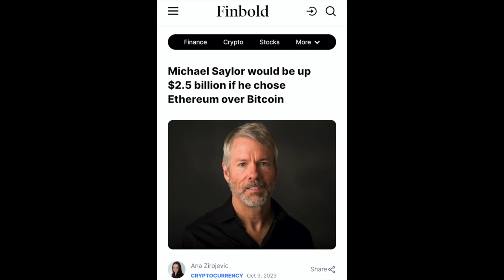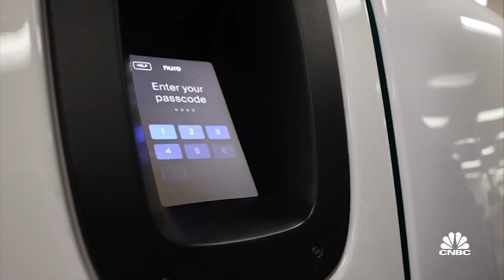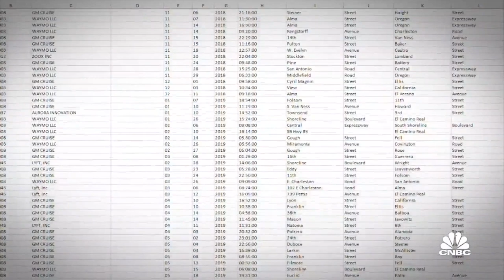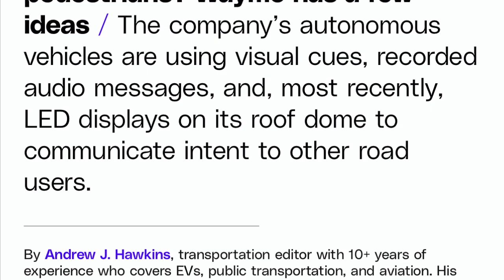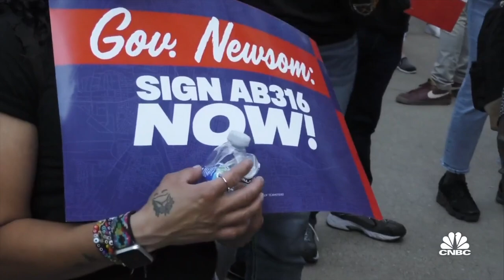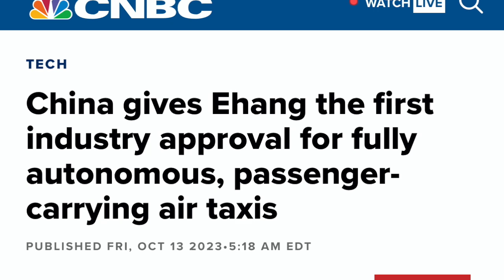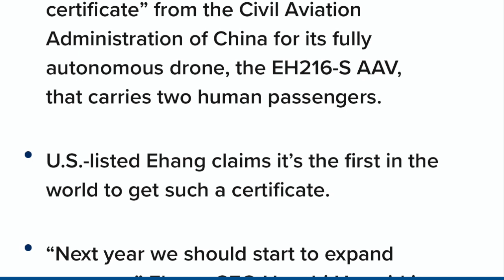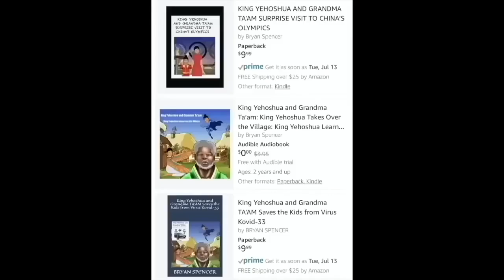GAME OVER! ELON MUSK WARNED US OF THE MACHINE BITCOIN DOGECOIN & CRYPTO TAKEOVER!